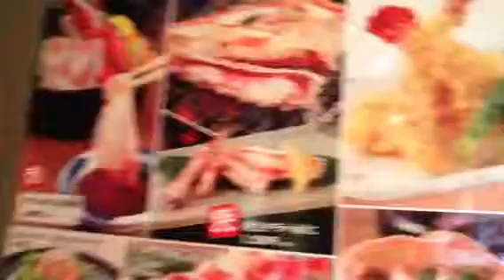鯵のたたきは【美容健康！】くるみんアロマグルメリポート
たんぱく質が豊富で脂質や炭水化物が低いので魚の中でカロリー控えめが特徴的！ビタミン、ミネラルの中でセレンやナイアシン成分が高いので肌荒れや脱毛などにも効果的だそう（≧∇≦）